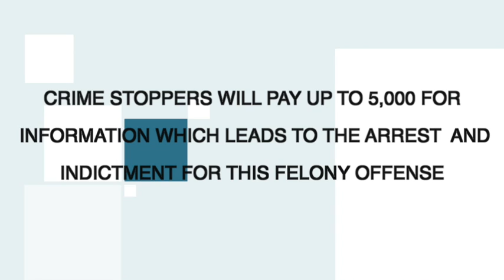Pharmacy Burglars Strike Again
The Dallas Police Department is requesting the public’s help.